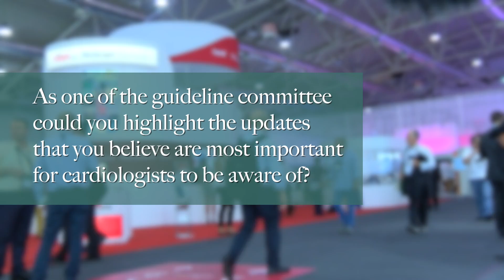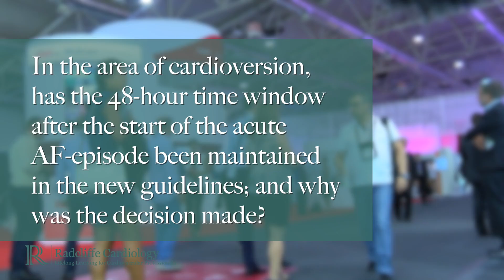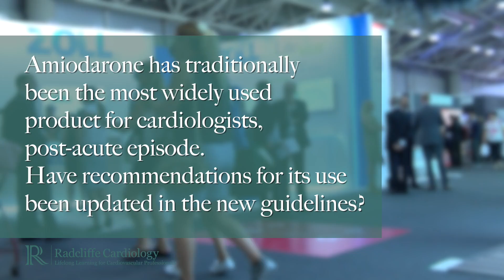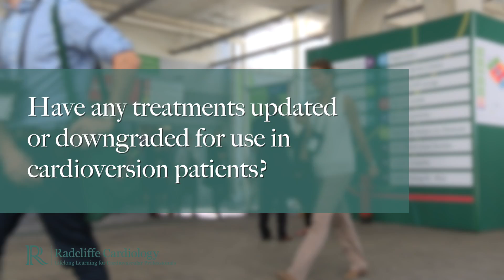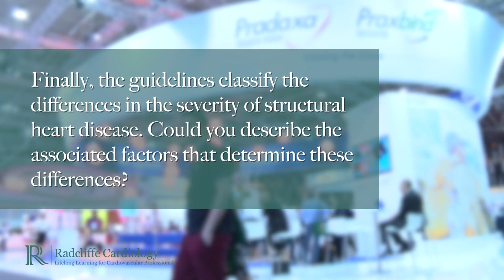ESC 2016: The new 2016 ESC Guidelines for the management of atrial fibrillation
Dan Atar discusses "The new 2016 ESC Guidelines for the management of atrial fibrillation" at the 2016 ESC Congress in Rome, Italy.